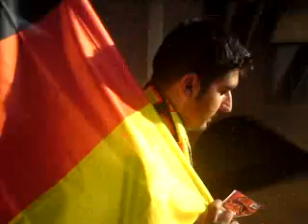GERMAN WORLD CUP 2010 TRAINING SESSION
Germany Training session at  Atteridgeville Stadium in Pretoria.
The FIFA 2010 World Cup from the eyes of an average Fan in South Africa
(The World Cup 2010 captured from the eyes of average fans in South Africa)